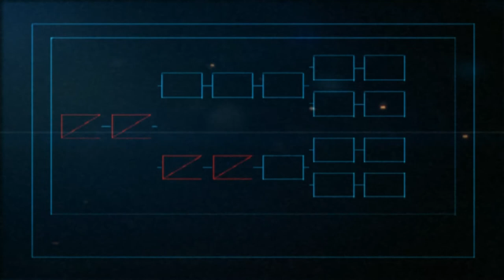Ace Combat Operation Katina First Hard Playthrough Stage 03-B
My first playthrough of AC5's Arcade Mode.
Spare 11 Tabloid
Remember, stick Wit Trigger and you'll make it!